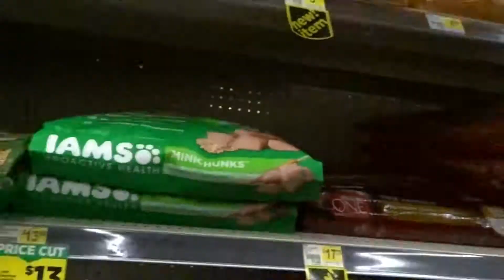Part 2 He hit me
FB: meet the carewz carewz